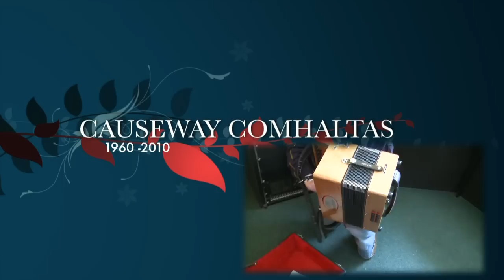Causeway Comhaltas 1960 - 2010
Taken from DVD Causeway Comhaltas 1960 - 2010 For more go